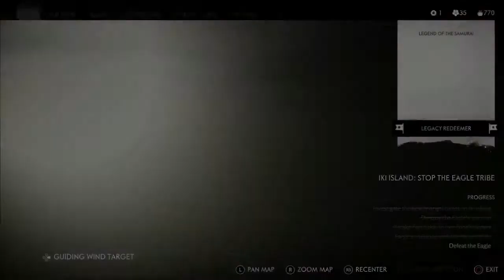GHOST OF TSUSHUMA [BLIND] DLC PART 14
FINAL SCORE ON THIS IS AN 8.6: 'LEVELING UP' PEAKS OUT WAY TOO QUICKLY (A MORE ROBUST UPGRADE WEB WOULD HAVE BEEN SUPER COOL AND FUN) AND THE QUALITY OF ARMOR REALLY COMES DOWN TO LIKE ONLY 2 OR 3 FOR COMBAT
GRAPHICS ARE ONE OF THE IF NOT THEE BEST I'VE EVER SEEN ON PS4 OR PS5- ALTHOUGH A BIT FEW AND FAR BETWEEN (MOST OF THE GAME IS TRAVELING WHICH IS FINE AND TALKING AND TALKING AND TALKING), THE ACTUAL COMBAT CAN BE EXTREMELY FUN!

OK NOW I REMEMBER. NOW I REMEMBER. WHY I COULDN'T GIVE THIS GAME (ORIGINAL-MAIN) ABOVE A 9.0 (OR MAYBE I DID BUT IF I DID, BARELY):
IN ~2 HOURS OF GAMEPLAY I THINK AT LEAST 1.25 HOUR WAS STRAIGHT UP TALKING, TALKING, TALKING.
TALKING.
TALKING.
ROAMING AROUND (WHICH IS FINE AND IT'S A 'GENRE THING)- AND I COULD ACTUALLY TELL YOU THEE MOST UMMMMM 'BORING' PART OF THEM ALL (ALBEIT BRIEF) - IS WHEN YOU DO THOSE BORING BO!RING HAIKU STUFF- I DON'T WANNA SOUND LIKE THERE ARE ONLY NEGATIVES WITH THE GAME BECAUSE INDEED PUTTING WHAT I JUST SAID ASIDE OVERALL IT NETS OUT TO ABOVE AN 8.5, BUT I MEAN, TOO MUCH OF 'NON-ACTION' - FF7R AND P5R/S HAD THOSE MOMENTS BUT THE COMBAT/ACTION TIME WAS EXTREMELY IMMERSIVE AND HAD SOME OF THE BEST SOUNDTRACKS I EVER HEARD TO AMP IT UP!
THIS WHOLE THING WAS A FUCKIN' MESS-
I COULD AHVE SWORN I BOUGHT THIS ON THE PS5 (ANOTHER REASON I KEEP SAYING THE WHOLE MENTAL MELTDOWN COLLECTIVELY OF PPL TRYING TO GET THE PS5 WAS OVERHYPED BC THE NEW RELEASES WEREN'T THAT GREAT AND THE REALLY GOOD GAMES WERE ONLY OUT FOR PS4 AT THE TIME; ONLY RECENTLY WAS THERE THIS UPGRADE [WHICH U HAD TO PAY FOR]) AND I'M PRETTY SURE poor seunghuichokim SOLD THIS TO GAMESTOP NOT KNOWING THERE WAS A DLC COMIN' OUT SO THEN HE BOUGHT THE DLC ON THE PS5 AND WAS REALLY CONFUSED WHY THE SAVE FILE WASN'T SHOWING UP AND THEN (RARE INSTANCE THE RECORDING HELPED PART 1 SPECIFICALLY) SAW IT ON THE PS4 SO FORTUNATELY IT DIDN'T REQUIRE poor deadbeat seung hui cho kim [ONLY PPL WHO DON'T KNOW THIS YET ON 35 YEAR OLD SUB-5TH YEAR C O P SALARY shck ARE THE PPL WITH SMALL EYES AND SMALL GENETALIA AND SMALL-EVERYTHING AND HAVE SUFFOCATINGLY DESPERATE UHHH WHAT WAS IT AGAIN- asian flush TYPE MENTAL ILLNESS THAT THIS DEADBEAT IS SOMEHOW SOME KINDA YOU KNOW - AND I HATE TO SAY THIS - back office messiah (WTF!??!?) GRINDING AWAY 'GAINING-WEIGHT' HOURS') TO LIKE BEG SONY CUSTOMER SERVICE FOR A REFUND ON THAT
0 $401k seunghuichokim WOULD BE I THINK 37 YEARS OLD ASSUMING HE'S NOT YOU KNOW SOMEONE WHO QUIT OR GOT FIRED TO BREAKEVEN BREAKEVEN ON LOAN/CC DEBT- kgochu mental illness NOTICE HOW I DON'T EVEN HAVE TO MENTION THE $80B+ UNPAID job#1 ANYMORE BC EVEN THE smallest eye'd PERSON WOULD GET THIS
ANYWAY THAT TOOK UP A LOT OF TIME- BUT HE DID HAVE TO 'RE-BUY' IT FORTUNATELY HE CAN RETURN IT SO shck HAS 7 DAYS TO COMPLETE THE DLC
WITH THAT OUTTA THE WAY - AND THIS ALWAYS HAPPENS - WHENEVER TAKING A HIATUS AND THEN GOING BACK IN IS REALLY ANNOYING BC YOU HAVE TO GET REACCLIMATED TO ALL THE CONTROLS BUT IT WASN'T THAT BAD-
SO FAR SO FUN! IF IT WEREN'T FOR FF7REMAKE- WELL ACTUALLY ALSO PERSONA 5 ROYAL THIS ONE WOULD HAVE EASILY GOTTEN GOTY! BUT WASN'T AN EASY YEAR-
UNFORTUNATELY FOR THIS YEAR PERSONA 5 STRIKERS IS LIKELY GUNNA TAKE GOTY 2021!